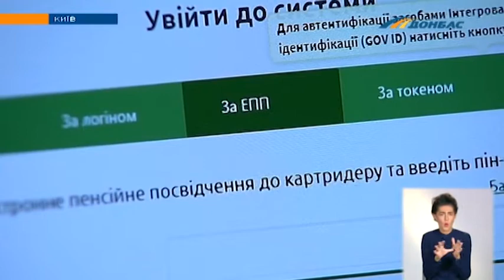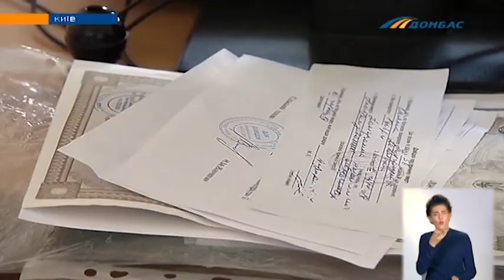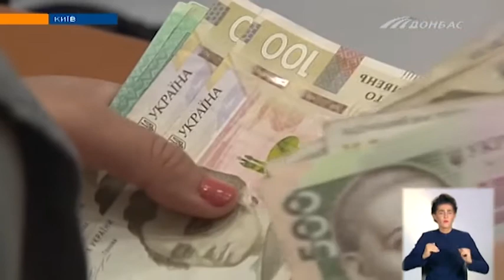Электронная трудовая книжка вместо бумажной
Переводить бумажные трудовые книги в электронные будут на протяжении пяти лет. Соответствующий законопроект депутаты должны рассмотреть во втором чтении уже в этом месяце.